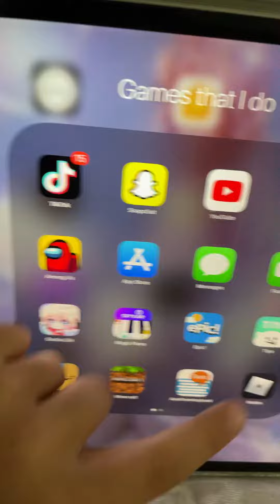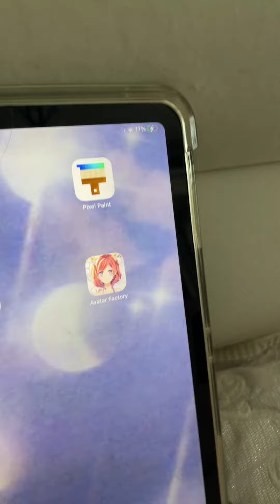July 12, 2021